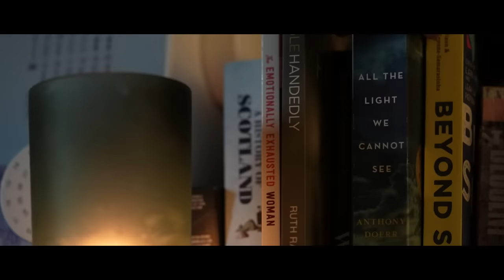YOU are LIGHT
Trigger Warning - This film contains reference to sexual assault, which may be triggering for some viewers.  If you have been affected by a similar issue and you need someone to talk to, please reach out to an organisation or individual near you for help.  Take care.

During difficult and dark times, we often feel an overwhelming sense of isolation, as if the weight of our struggles is ours alone to bear.  In these moments, it's important to recognise that authenticity and genuine openness can act as a beacon, guiding us towards a network of support we may not have realised was there.

Authenticity acts as a lantern, revealing people who stand ready to share the weight of our struggles.  When we bravely show our true selves, including our vulnerabilities, we uncover an unseen tapestry of connections, woven with threads of support, kindness, and understanding.  And in being our true selves, we invite others to join us in navigating the difficulties of life, transforming our solitary journey into a shared path illuminated by the warmth of human connection.

If you would like to watch the full original YouTube video shared by Mark Horvath in December 2017, you can find it

Filming - by Michael
Editing - by Justine du Toit

The following music tracks are used in this film:
Severance - by Sean Williams (via Audiio)
Theory of Aviation - by Tom Meira Armony (via ArtList)
We Fall We Grow - by Sean Williams (via Audiio)

A huge thank you to these guys, who gave so generously of their to time to help with translations, enabling us to provide subtitles in the following languages:
Bulgarian - by Polina Stoyanova
Croatian - by Davor Bobanac
Dutch - by Karla Greven
English - by Justine du Toit
French - by Amélie Macoin
German - by Tanja Pütz
Greek - by Vicky Polychroni
Italian - by Grazia Gironella
Macedonian - by Lidija Pusevska Markovska
Polish - by Anna Konieczna
Portuguese - by Sibylle Steinpass and Lucivani Valvassori
Romanian - by Anca Zaharia